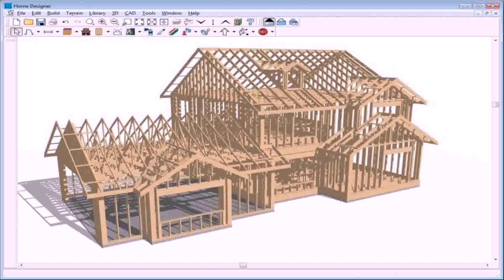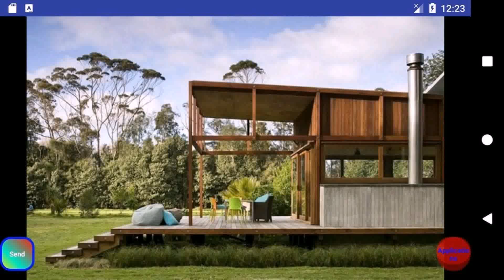The Wooden House Design